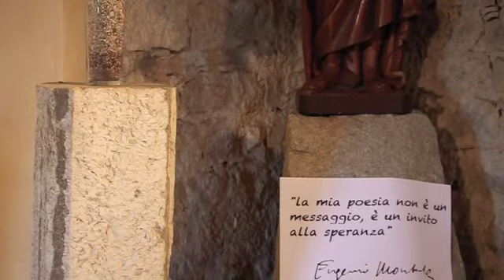io e Montale...oltre la parola a Sant'Emiliano (Padenghe sul Garda)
Siamo qui, voi e noi, per ascoltare un invito, per lasciare fuori da questo ambiente che ci accoglie –solenne,austero e semplice- il chiasso che avvolge e stordisce le nostre vite.
Cercare di entrare nel discorso poetico di Montale e’ lasciarsi condurre da quel filo che percorre tutta la sua opera,il suo lungo discorso “ininterrotto”.
La mia poesia non e’ un messaggio, e’ un invito alla speranza.
Una speranza che condividiamo in questo nostro incontro: speranza di godere della bellezza della poesia.